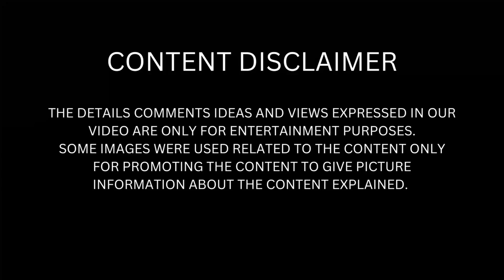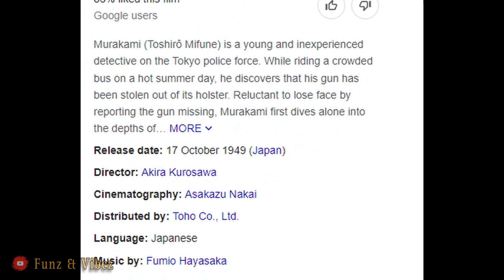Corona Papers Movie Mistakes | Illogical Scenes | Shane Nigam | Priyadarshan | Siddique | Hotstar